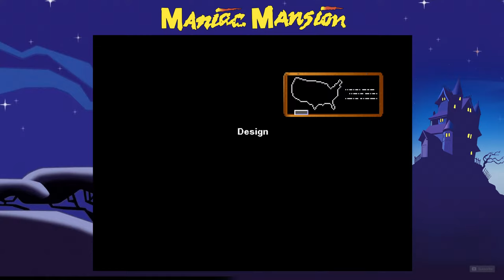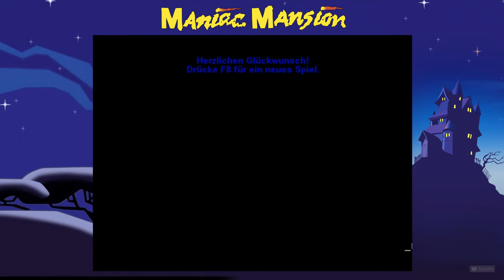MANIAC MANSION Deluxe - Walkthrough [Komplett auf Deutsch]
Es ist Weihnachten!
Und welches Spiel wäre dafür besser geeignet, als diese Nostalgiezuckerstange!
MANIAC MANSION!
Und in der "Deluxe-Variante" sieht es auch richtig festlich aus.

Unser kleines Geschenk an Euch da draußen. Habt eine friedliche, gesunde und besinnliche Weihnachtszeit.
Fühlt Euch alle mal gedrückt! 🤗

Euer Benny und Steve

▪ TITEL: MANIAC MANSION (Deluxe)
▪ PLATTFORM: PC
▪ GENRE: Retro-Horror (Point-and-Click-Adventure)
▪ RELEASE: 2004
▪ PUBLISHER: LUCASFILM GAMES
▪ USK12 / PEGI12